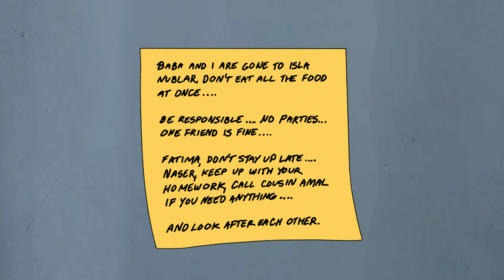Goodbye Volcano High Gameplay Walkthrough No Commentary (part-9)